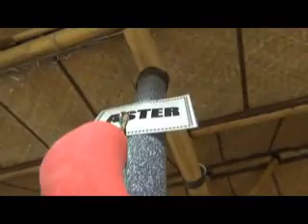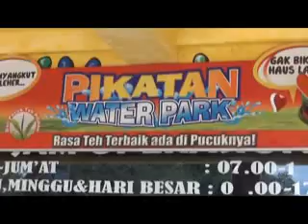Seputar obyek wisata Pikatan Water Park di Temanggung